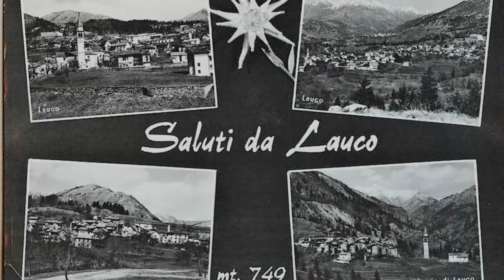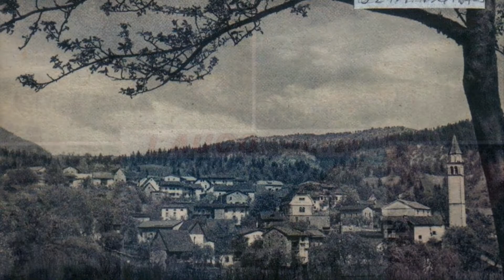Lauco (paesi della Bella Italia) Friuli Venezia Giulia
Lauco ( Udine)
Foto di Lauco ,ieri e oggi